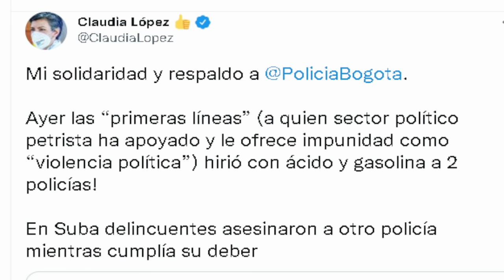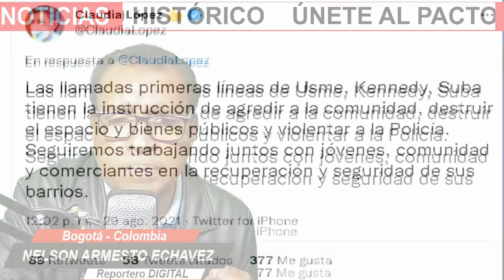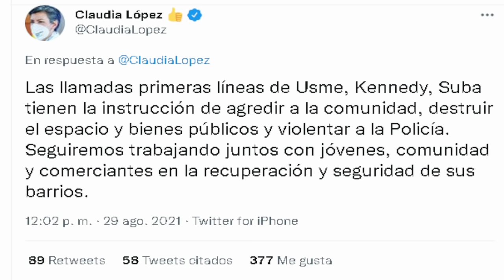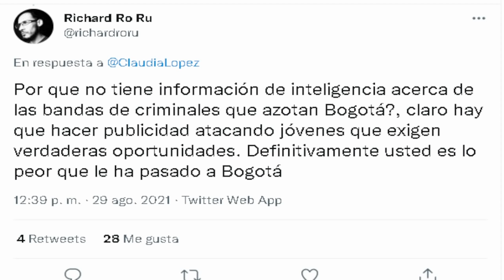Trino de Claudia López contra los jóvenes en Bogotá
La alcaldesa de Bogotá Claudia lanzó en las últimas horas un trino a través de su cuenta en Twitter que pone en peligro a los jóvenes de la primera linea en Bogotá y el país y de paso a la militancia de la Colombia Humana.
Quédate y comenta: